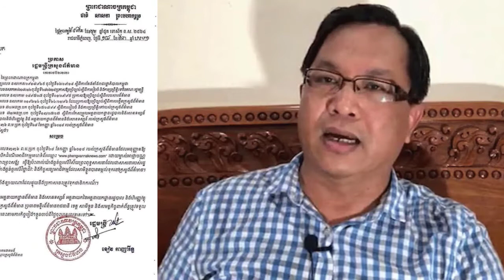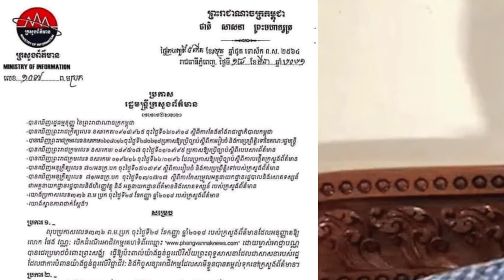ក្រសួង​លុប​អាជ្ញា​បណ្ណ​គេហ​ទំព័រ​ព័ត៌មាន​របស់​លោក​ ផែង​ វណ្ណៈ​ ក្រោយ​ពី​ជេរ​ប្រមាថ​ព្រះសង្ឃ​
សូមស្វាគមន៍មកកាន់ប៉ុស្តិ៍ យូធូបទី២ របស់ TosRean-តោះរៀន
-ប្រភេទវីដេអូ : ចំណេះដឹង
-ឆ្នាំផលិត : ២០២០
-ផលិតនៅ : កម្ពុជា
-ផលិតដោយ : TosRean-តោះរៀន
-ស្រាវជ្រាវដោយ : VOD
នៅក្នុងយូធូបនេះ លោកអ្នកនឹងទទួលបាននូវចំណេះដឹងអំពី
ប្រវត្តិអ្នកប្រាជ្ញ,
ប្រវត្តិបុគ្គលល្បីៗ,
ប្រវត្តិសាស្ត្រខ្មែរ,
ប្រវត្តិសាស្រ្តពីភពលោក,
ចំណេះដឹងទូទៅ,
Biohraphy,
History,
Khmer history,
General knowledge,
World history,
Universe history,
--Keyword--ពាក្យគន្លិះ--
អ្នកប្រាជ្ញកំពូលល្បិច,
អ្នកប្រាជ្ញខុងជឺ,
អ្នកប្រាជ្ញខ្មែរ,
អ្នកប្រាជ្ញគណិត,
អ្នកប្រាជ្ញស្រុកខ្មែរ,
អ្នកប្រាជ្ញគីមី,
អ្នកប្រាជ្ញធនញ្ជ័យ,
អ្នកប្រាជ្ញនគរឈិន,
អ្នកប្រាជ្ញ សូក្រាត,
អ្នកប្រាជ្ញ ខុងជឺ,
ប្រវត្តិ អ្នកប្រាជ្ញ,
ទស្សន អ្នកប្រាជ្ញ